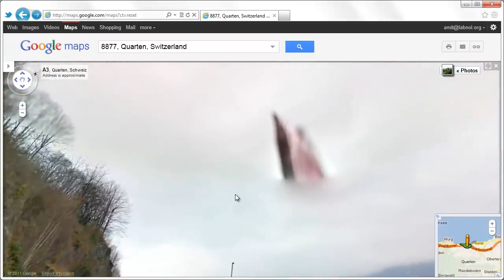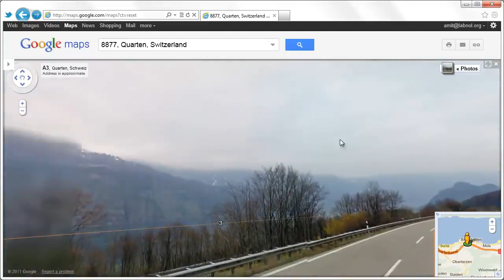wow God Sightings in Google Maps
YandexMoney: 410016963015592